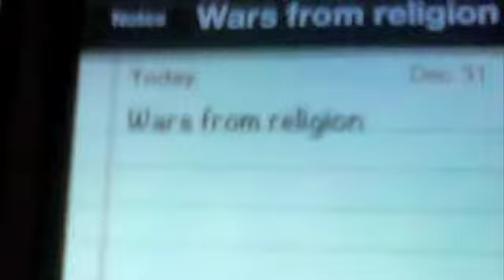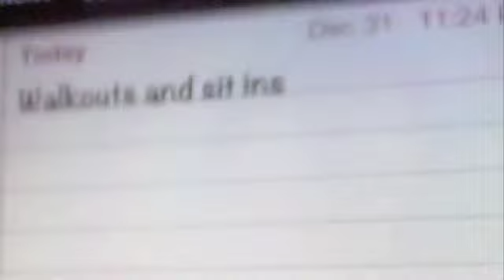macklemore-same love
Hey guysss.
Well, i love macklemore so much.
and this is an amazing song.
I am not gay, but i do support gay rights.